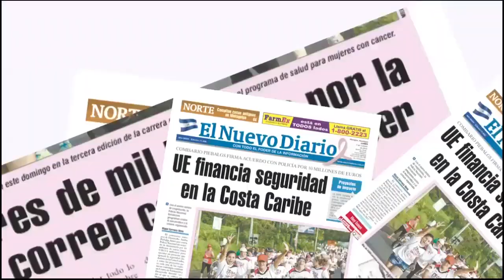Fans de Juan Luis Guerra a la espera del concierto en Managua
Miles de fanáticos del cantante dominicano Juan Luis Guerra a la espera del concierto en el Estadio Nacional de Fútbol. IRMA PALACIOS / END